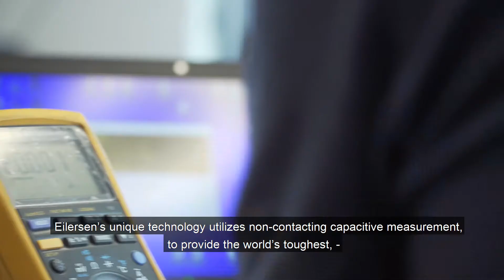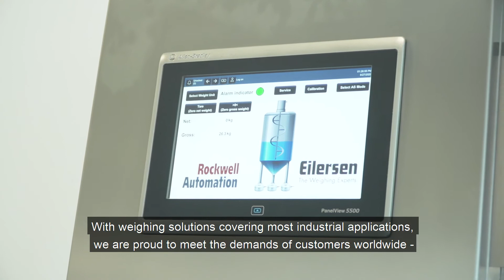Eilersen Digital Load Cells and Weighing Solutions. Made in Denmark - Trusted Worldwide!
Eilersen Electric is the world’s leading manufacturer of capacitive digital load cells. Our compression load cells and tension load cells are the preferred weighing solution in many industries and applications worldwide.

 Due to Eilersen load cells being very accurate and reliable, some of the world’s largest pharmaceutical and food & beverages manufacturers prefer Eilersen digital load cells. But we also help many other industries due to our knowledge of weighing and the many different load cell models.

 Eilersen load cells are available in capacities up to 500 tons with a broad range of instrumentation, including weighing indicators and weighing modules featuring EtherNet IP, Modbus TCP/IP, PROFINET, Profibus DP, EtherCAT, RS485, 4-20mA, and 0-10VDC interfaces. The Eilersen weighing solutions can be supplied in OIML, ATEX, and IECEx-certified versions.